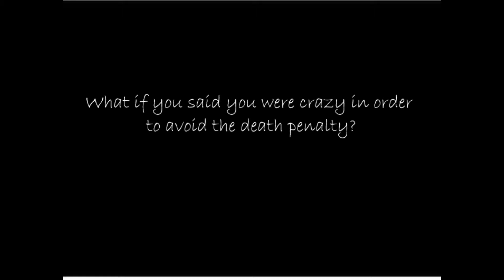A Class The Battle Inside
By Gavin Berger, Katelyn DeAgro, and Sebastian Wick